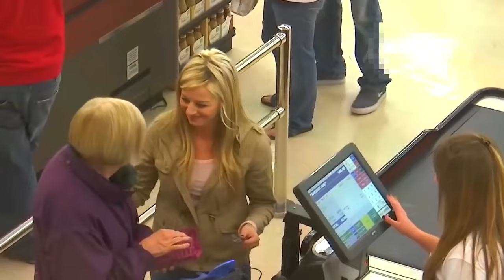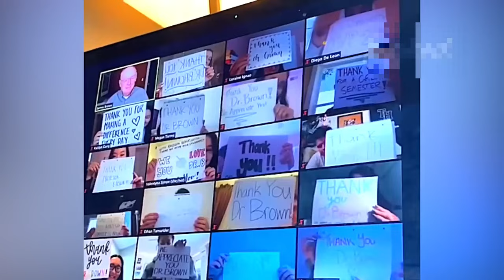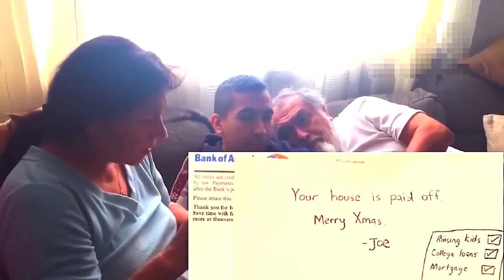😭💖 Random Acts of Kindness That Will Make You Cry! 😭💖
Get ready for an emotional rollercoaster as we present a collection of random acts of kindness that will tug at your heartstrings and leave you reaching for the tissues! 😢💕 Join us on this heartwarming journey as we share stories of compassion, selflessness, and love that have the power to bring tears of joy to your eyes. From everyday heroes lending a helping hand to incredible acts of generosity that change lives, these tales of kindness will restore your faith in humanity. Witness the incredible impact that a single act of kindness can have on individuals and communities. Brace yourself for heartwarming moments that will remind you of the beauty and goodness that exists in the world. Grab a box of tissues and prepare to be moved by these incredible stories that will make you believe in the power of kindness once again. 😭✨💛